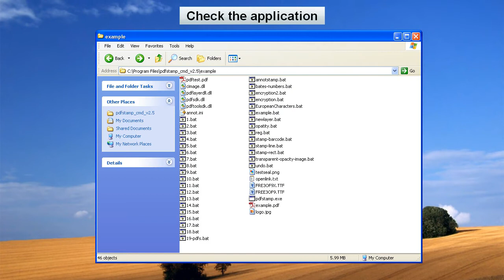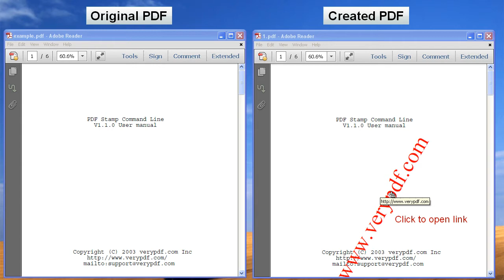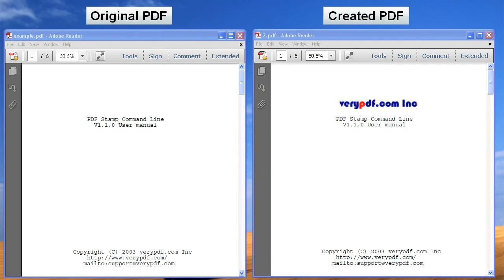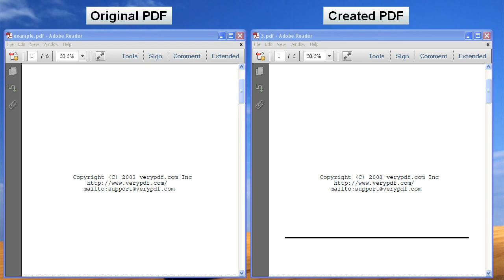VeryPDF PDF Stamp Command Line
VeryPDF PDF Stamp Command Line is a professional PDF stamp creator or PDF watermark creator, which can help you stamp PDF with images, text, graphic lines and rectangles.